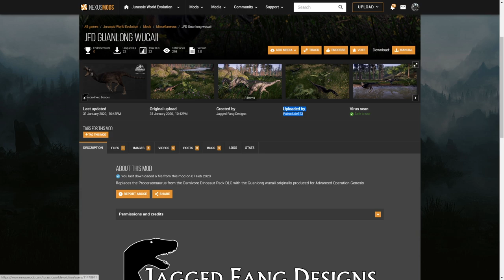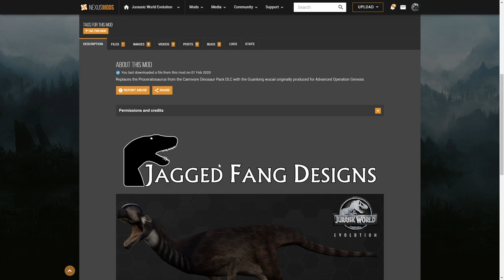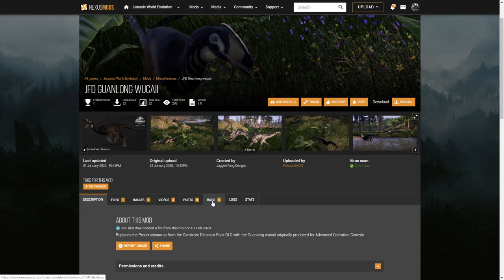NEUE DINOSAURIER MOD - GUANLONG WUCAII! - Jurassic World Evolution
Wichtig: Das ganze funktioniert nur auf dem PC!